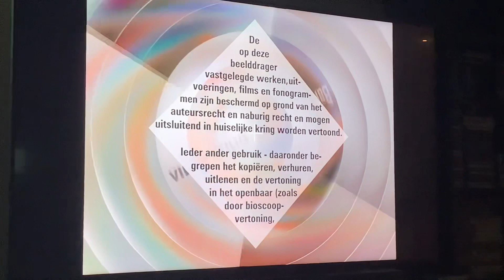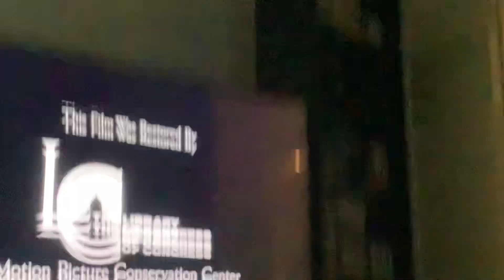Opening To Mr. Smith Goes to Washington 2000 (2005 Reprint) DVD Australia (Dutch Option)